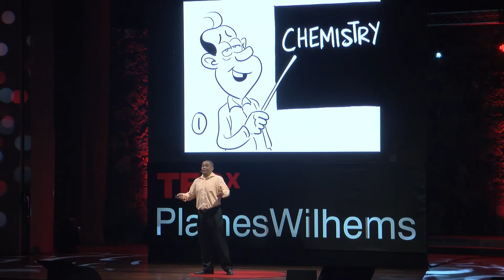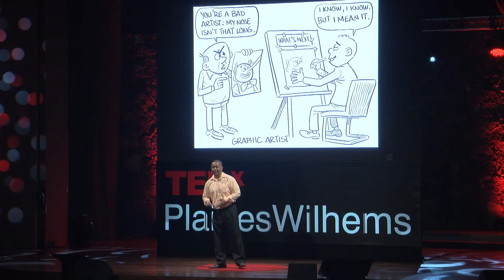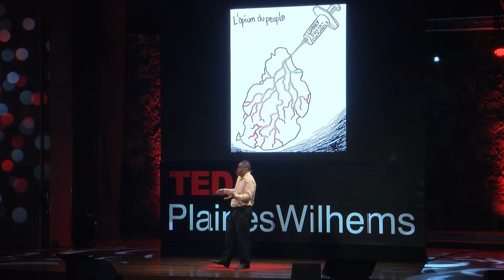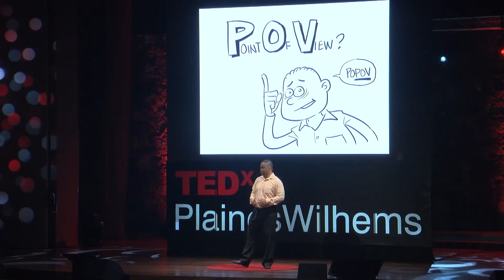Cartoons for Change | William Rasoanaivo (Pov) | TEDxPlainesWilhems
William, well known as ‘POV’ is the famous cartoonist behind the images which make us smile and think on a daily basis in the local press. He shares with us his universe and how he pushes the frontier of mental acceptances as he teases sensitive subjects. He talks about the might of the drawing pen and power of humour to project the message of the mass to the elite and enable a more balanced society. WILLIAM RASOANAIVO, famously known as Pov, was born in Antananarivo, Madagascar, on January 12, 1975. A self-taught cartoonist, he perfected his craft by copying comic books and reading satirical cartoons. He began his professional career in 1997 in the daily Midi Madagasikara. Journalism training in Berlin and Cardiff shaped his way of drawing in the press. In 2006, he settled in Mauritius where his drawings were published in the local press, mainly in the daily newspaper l'Express but also internationally (Madagascar, Jeune Afrique, Le Monde). His press cartoons have earned him international prizes and recognition, including the RFI/RSF Prize, a World Press Cartoon Award, among others.  Also, a comic artist, he regularly publishes graphic novels. This talk was given at a TEDx event using the TED conference format but independently organized by a local community.